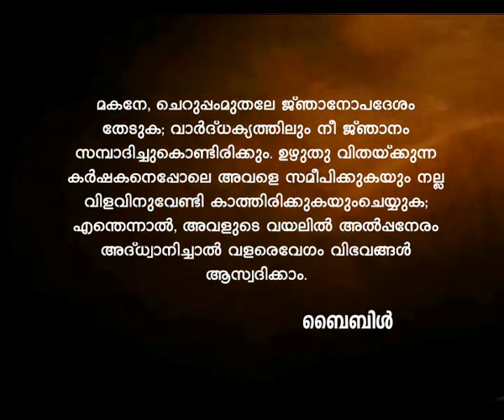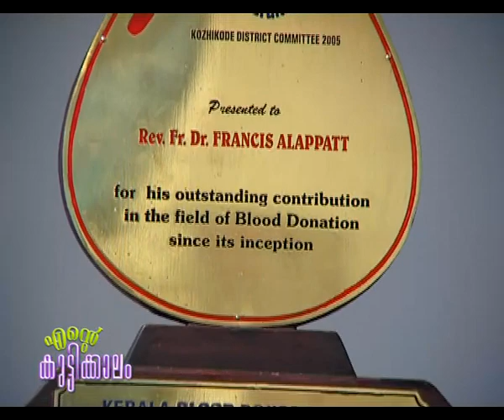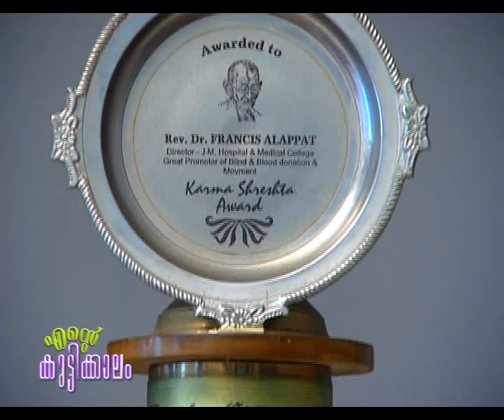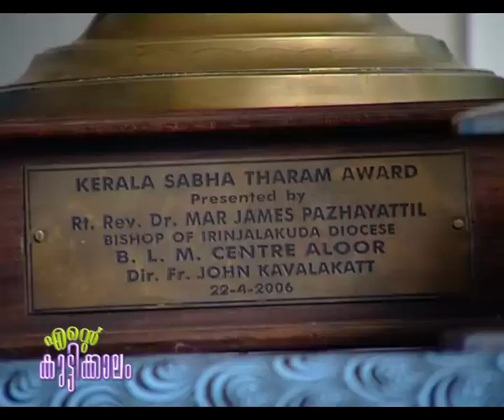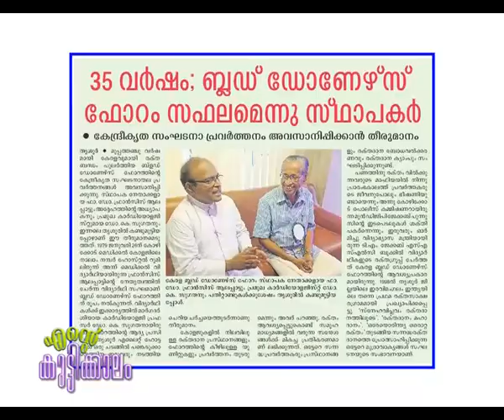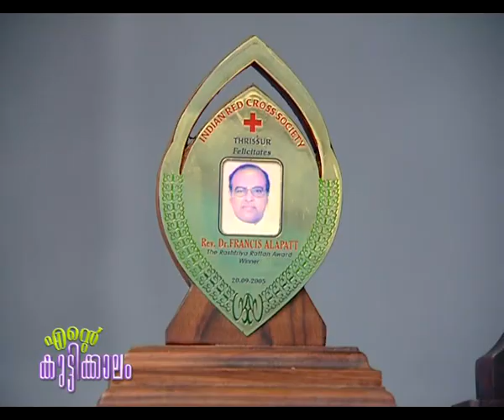Ente Kuttikkalam EPI 28 Fr Dr Francis Alapatt , Director, Jubilee Mission Hospital P2 ഒരു പ്രചോദനമായ